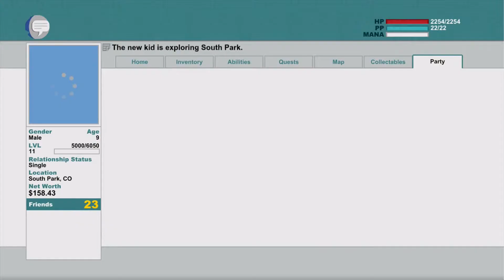Shotgun Cherry Pie Plays: South Park the Stick of Truth Part 26 - Aftermath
Hunter now has to go and talk to the girls.

If something was said in the video you just watched offended you please forgive us, we do not mean to offend anyone, we love everybody with a great big heart.